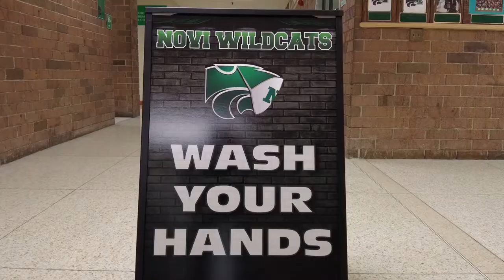10-21-22 Cat's Eye News